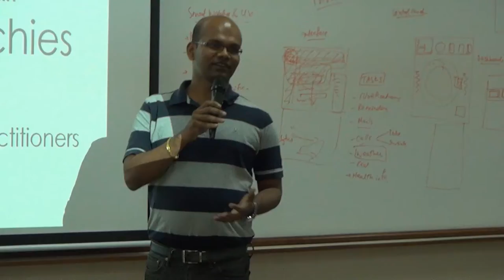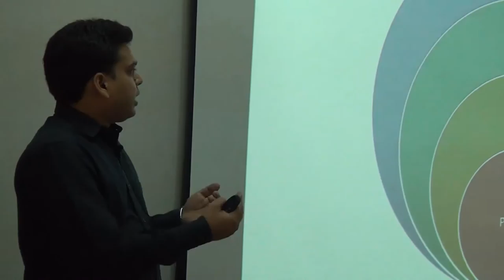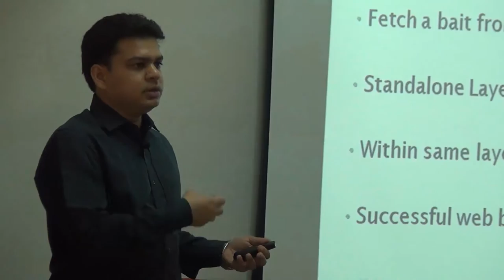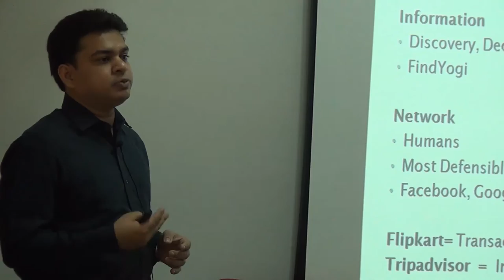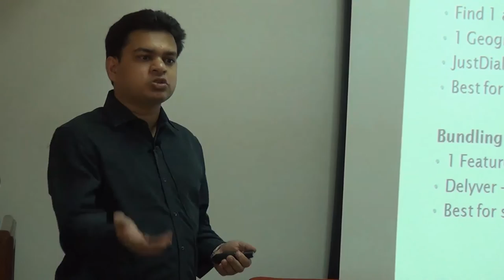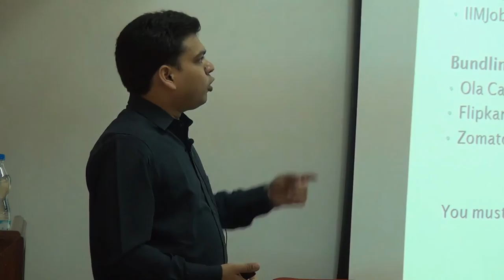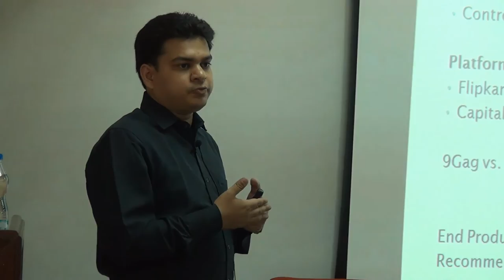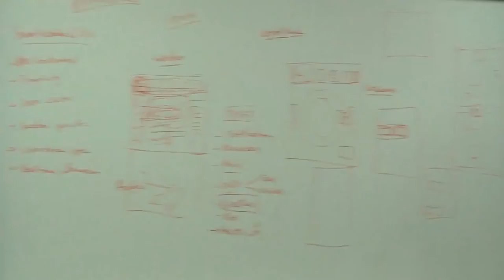10 Internet Product Ideas | Naman Sarawagi | Institute of Product Leadership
Mr. Naman Sarawagi, in this session of Industry Connect held by the Institute of Product Leadership, talks about internet product ideas. For more information on our Programs, visit our